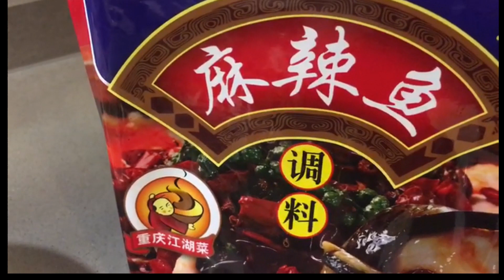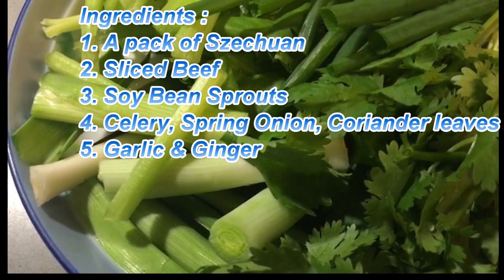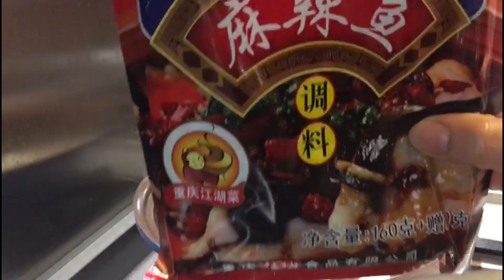SZECHUAN SLICED BEEF (SUPER HOT!!!!!!!!!!!!!!)